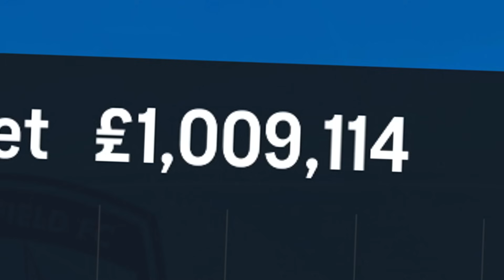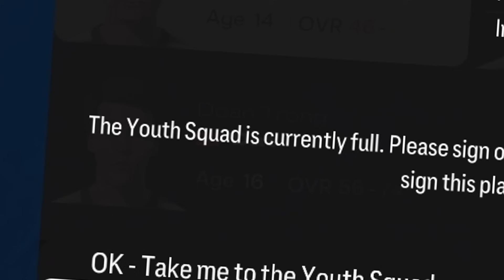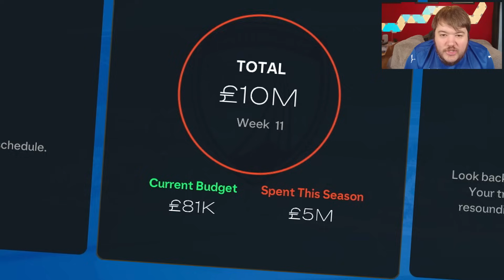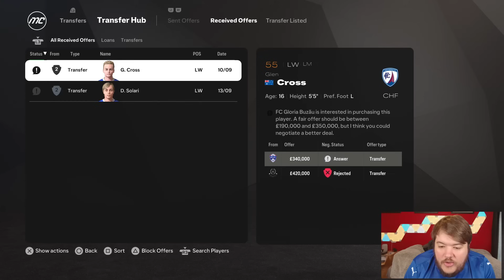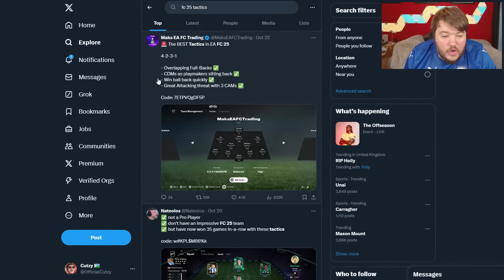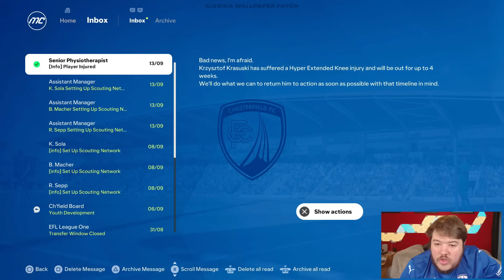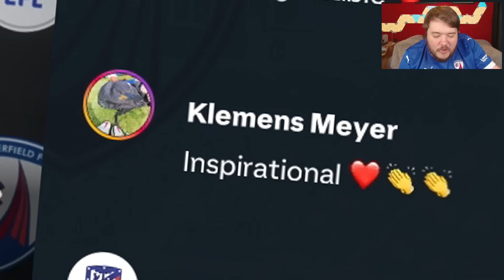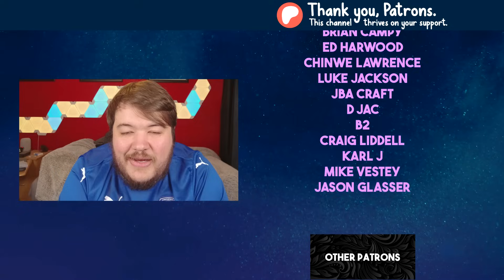INCREDIBLE SCOUT REPORT BOOSTS CLUB! | FC 25 YOUTH ACADEMY CAREER MODE EP17 | CHESTERFIELD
FC 25 Career Mode with Chesterfield but we can only use youth academy players and regens! Welcome to Youth Squad Legends!